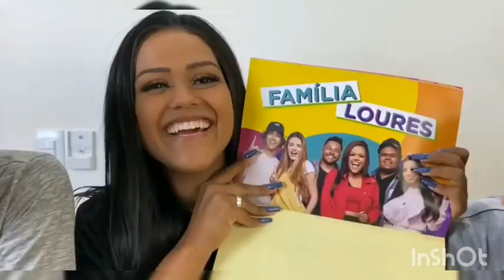CAMILA E LULU BEST FRIENDS